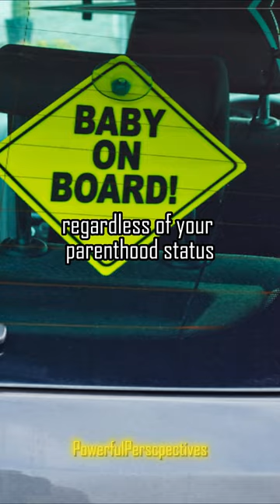TOP 3 Unethical (but Brilliant) Life Hacks !